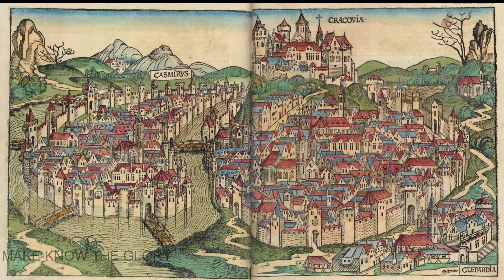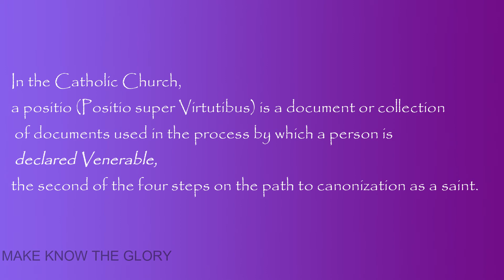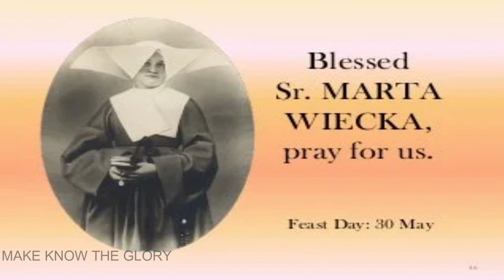Brief Life History of Blessed Marta Anna Wiecka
Marta Anna Wiecka (12 January 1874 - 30 May 1904) was a Polish Roman Catholic religious woman of the Vincentian Sisters. She accepted the name of "Maria" after taking her commitments. Wiecka worked all through her life as a medical caretaker in different emergency clinics in both Poland and in the Ukraine.[1]

Wiecka was glorified on 24 May 2008 after a particular supernatural occurrence was credited to her intervention. Cardinal Tarcisio Bertone managed the beatification for the benefit of Pope Benedict XVI.